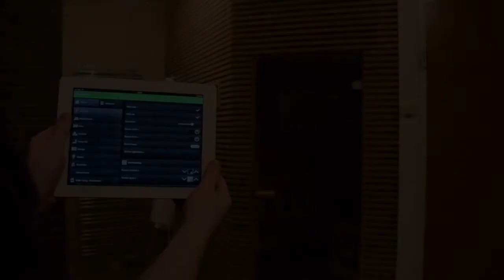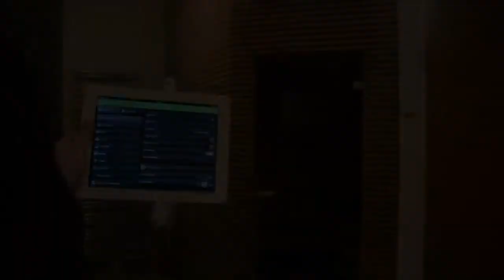TRẢI NGHIỆM CHIẾU SÁNG THÔNG MINH LOXONE | Đẳng cấp Châu Âu cho biệt thự của bạn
Giải pháp chiếu sáng thông minh Loxone, chiếu sáng với nhiều mục đích khác nhau. Chúng ta có thể thay đổi ánh sáng theo tâm trạng, thay đổi cường độ sáng, tự sáng tạo cho riêng mình những màu sắc chúng ta yêu thích.
Loxone smart lighting solution, lighting with many different purposes. We can change the light according to our mood, change the intensity of the light, and create our own colors we love.
Become our partner
EUROSTELLAR | EUROPEAN SECURITY AND IOT SOLUTION
💡 Showroom: 449/63 Truong Chinh St, Tan Binh Dist, HCMC, Vietnam